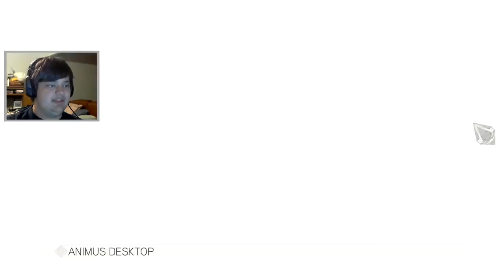Assassins Creed 2 | Playthrough/Walkthrough Ep23. | Hidden Treasure!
Devoid
I do not claim to have anything to do with this song, the owner of it has given me permission to use it.